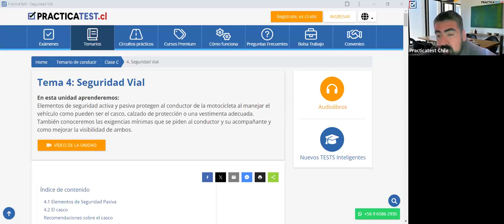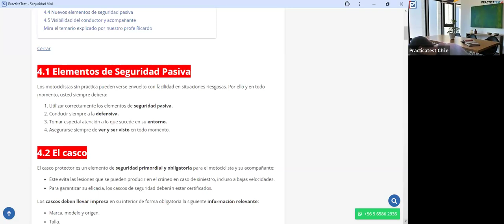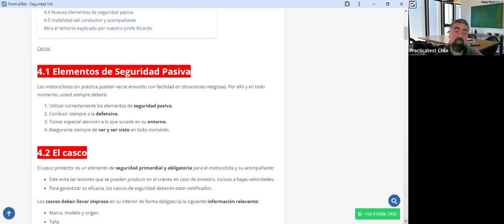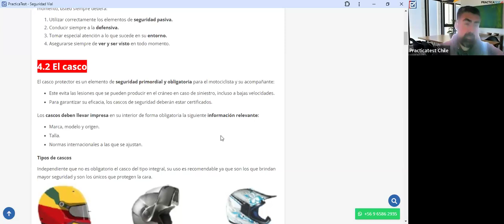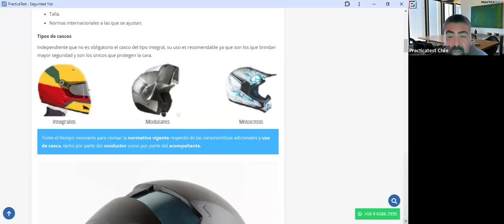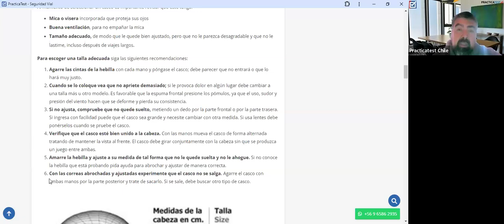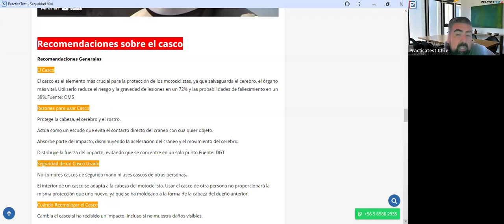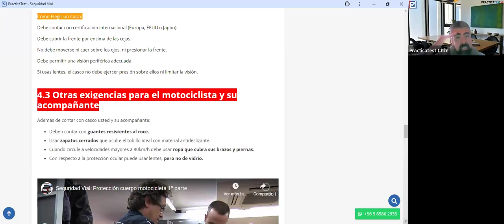428. TEÓRICO CLASE C - Licencia de conducir Chile 2024 - Examen Teórico DE EDUCACION VIAL